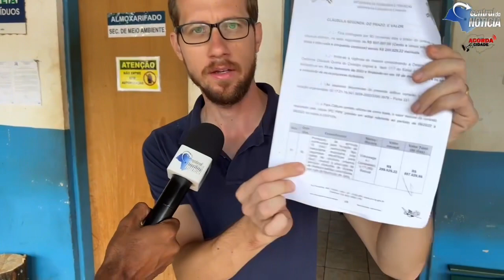Afinal, o que está acontecendo com a coleta de lixo em Jaú?Viemos saber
Afinal, o que está acontecendo com a coleta de lixo em Jaú?

Viemos saber, ao vivo, procurar resposta e pasmem: por ser serviço essencial, a cidade, por enquanto, não pode fazer muito.

Mas tenham calma, os coletores de Jaú não tem culpa e estão se esforçando para que todos tenham o serviço no dia. Só a empresa contratada dos caminhões que não anda fazendo a parte dela.

Procuramos a empresa, que ainda não se manifestou de maneira oficial.